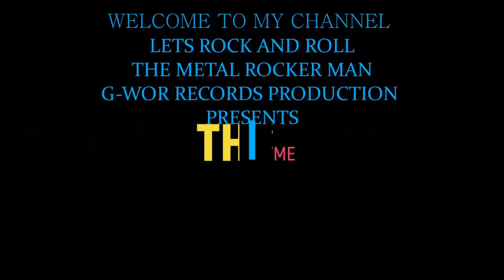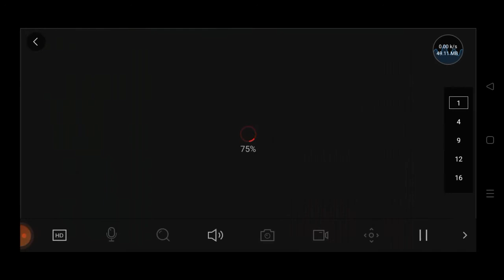CCTV Monitoring #3 Routine Every Saturday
@routine every saturday
cctvmonitoring#3